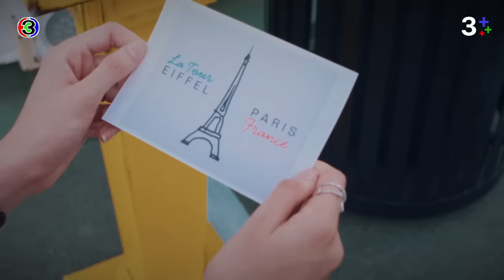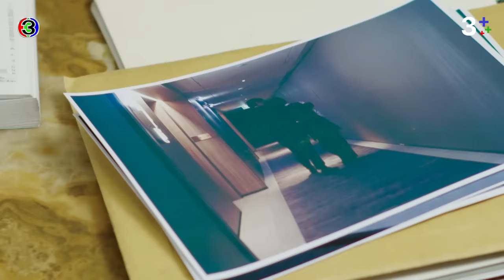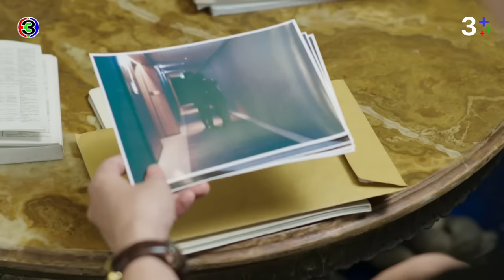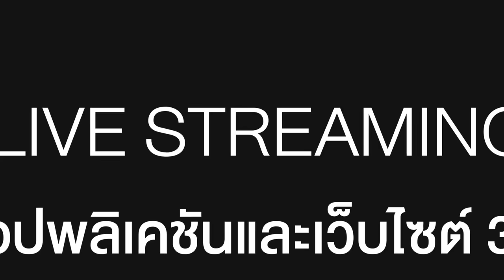FIN Special | เมื่อแม่คอยเป็นเข็มทิศ ลูกกลับต้องใช้ชีวิตอย่างไร้ตัวตน | ดวงใจเทวพรหม | 3Plus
เราเติบโตมาพร้อมกับความแข็งแกร่ง“ดูละครย้อนหลัง” คลิกเลย สำหรับสมาชิก 3Plus Premium สามารถดูละครย้อนหลังได้ไวก่อนใคร ไม่ต้องรอ! และดูได้แบบต่อเนื่องโดยไม่มีโฆษณาคั่น#ละครช่อง3 ดวงใจเทวพรหม ลออจันทร์ ขวัญฤทัย ใจพิสุทธิ์ ดุจอัปสร พรชีวัน ‣‣‣‣ ติดตามช่องทางต่างๆ ของ 3Plus ได้ที่📲แอปพลิเคชัน - 3Plus ช่องสามที่ตามใจคุณ